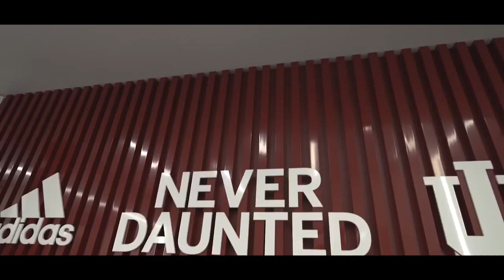Indiana Hoosiers Football - Clear Eyes, Full Heart Compilation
I do not assume ownership of any of the footage or music.

If any of this footage is yours, let me know.